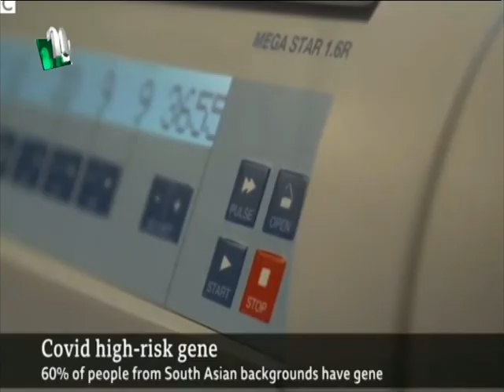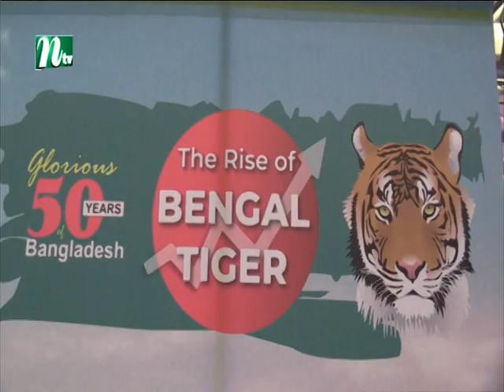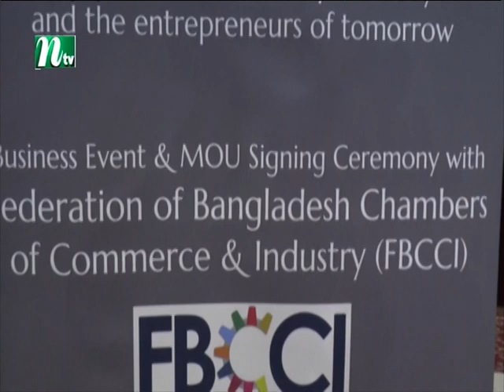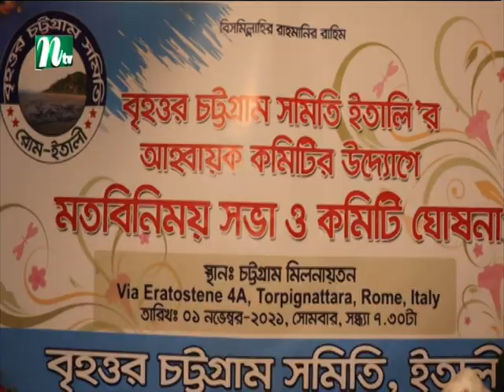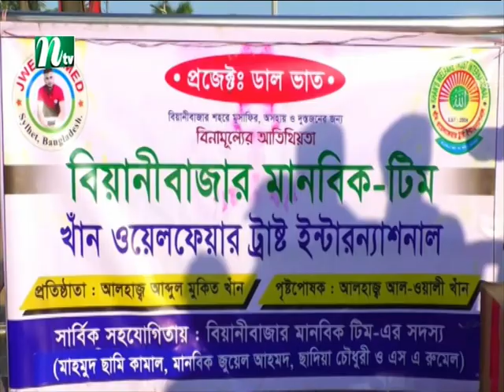NTV Europe News 05-11-2021